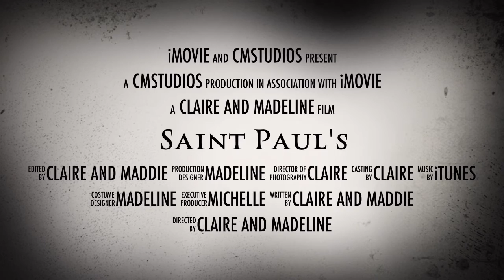Saint Paul's: The Horror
A horror movie trailer, taking place at the terrifying private academy